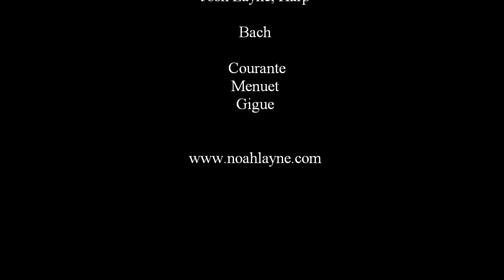A Quick Portrait Drawing with Noah Layne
A Quick Portrait Drawing by Noah Layne